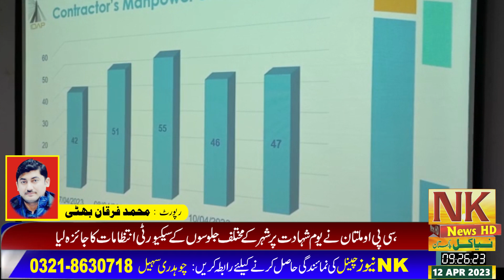مچھلی کی افزائش کے موسم کا آغاز|Martyrdom Day of Hazrat Ali, arrangements complete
Nk news HD WEDNESDAY 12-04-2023